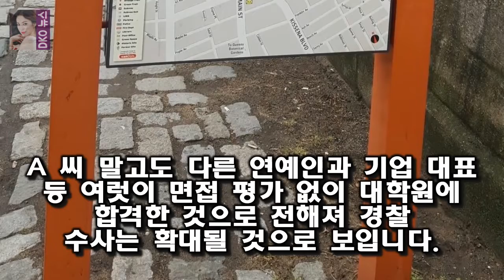[단독] 유명 아이돌 멤버 면접 없이 박사과정 합격...경찰 수사 서류 전형과 면접 평가를 거쳐야 하는데 정작 면접 시험장에 나오지 않아 0점 처리돼 불합격했습니다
유명 아이돌그룹 멤버가 공식 면접시험을 치르지 않고서도 대학원 박사과정에 합격해 경찰이 수사에 나섰습니다
해당 멤버와 당시 입학을 주도한 교수를 경찰이 소환 조사했습니다
김관진 기자의 단독 보도입니다
유명 아이돌그룹 멤버인 A 씨는 2016년 10월 경희대학교 일반대학원 박사과정에 지원했습니다
서류 전형과 면접 평가를 거쳐야 하는데 정작 면접 시험장에 나오지 않아 0점 처리돼 불합격했습니다

양요섭은 이미 지난 6월에도 SNS에 자신의 사진을 올리는 과정에서 위안부 의식 팔찌를 착요하고 있는 모습이 포착되기도 해서 팔찌를  복근보다 더 아름다운 양요섭 위안부 팔찌 :
저글러스 최다니엘♥백진희 로맨스 빨간불?..애틋한 연인- 스타뉴스  조전무(인교진 분)는 다른 임원들과 함께 부사장(김창완 분)을 찾아가 치원의 퇴사를 촉구하는 성명서를 냈고:
유재석을 간장남으로 거듭나게 만든 노우진의 긴밥  밤참의 기준은 간단하고 손쉬움에 있다고 유재석이 열변을 토하네요.급기야 그는 야간매점 뒤쪽의 식당에 하나 더 만들어 달라고 :
몬스타 11회 친구의 친구를 사랑했네 등 노래모음 6곡  몬스타가 끝난 뒤에도 한동안 음악들이 귀에 들릴 것 같습니다:
한의사 이경제 한의원 원장의 아내와 딸  이경제 한의사는 원래 독신주의자였다고 합니다 :